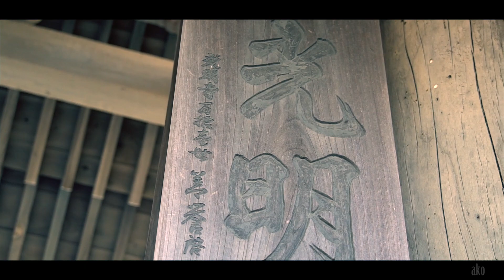"Always Mystical" かながわ観光動画コンテスト応募作品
Small but very mystical temple, Komyoji, in Kamakura, Japan.
Shot with Mavic 2 Zoom and Sony α6500.

鎌倉・材木座にある浄土宗大本山光明寺。
小さいながらもとても神秘的で厳かな空気を纏った境内を
ドローンと一眼レフカメラで撮影しました。
観光名所のような派手さはありませんが、
地元の人々の心の拠り所となり、
長きにわたりこの地域を支えてきた大切な場所であることが
モニター越しに伝わってきました。

現場の雰囲気をそのまま伝えたく、
BGMは入れずに現場の音のみで制作しました。

「動」と「静」が混在する神奈川県ですが、
敢えて日常的な小さな「静」だけを切り取ることで
新たな魅力発見に繋がればいいなと思います。

タイトル："Always Mystical"（いつだって 神秘的）
撮影 / 編集：ako
協力：光明寺様

※関係各所の許可を得て撮影しています